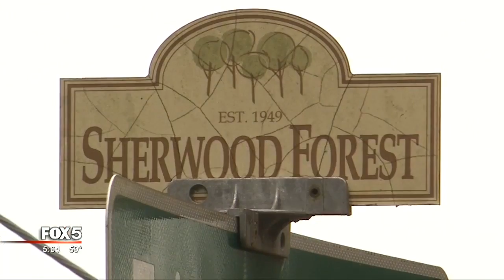Women attacked in Buckhead